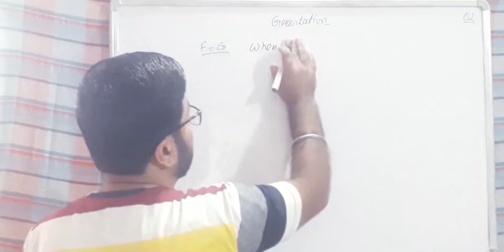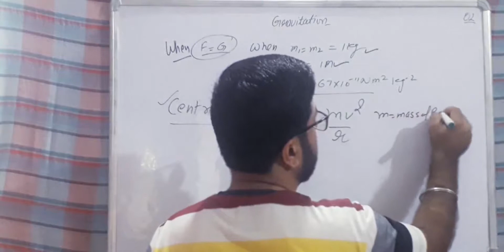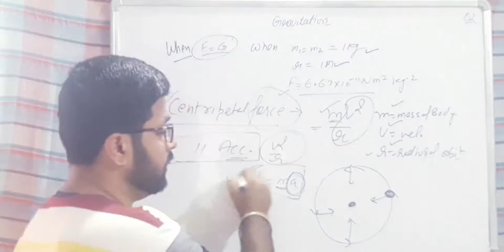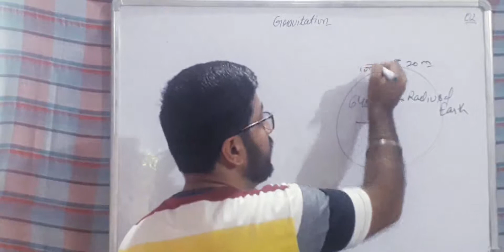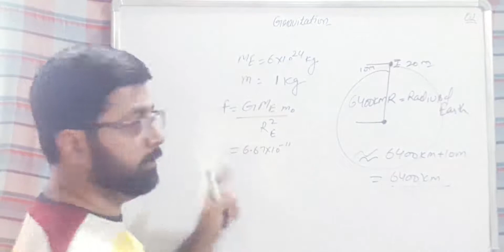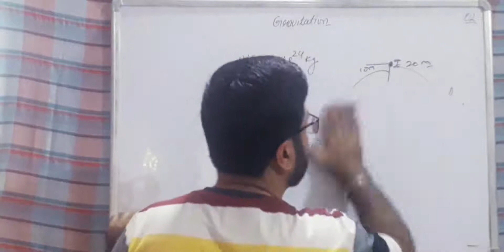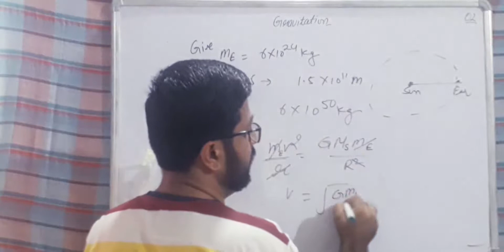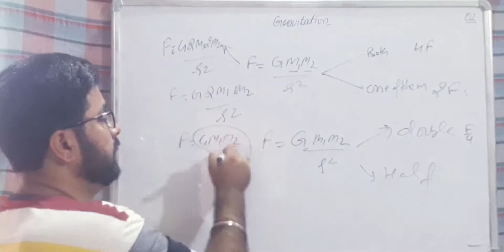Class IX Gravitation 02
Discussed about centripetal force
And
Few type of numerical generally asked related to universal gravitation law